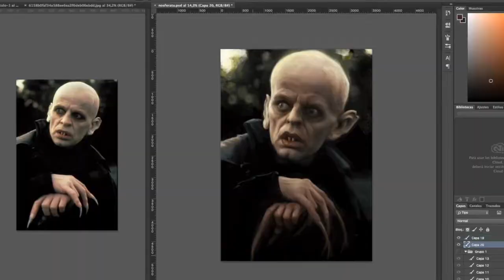Nosferatu, quick digital painting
5h digital painting of the immortal Klaus Kinski playing the role of Nosferatu